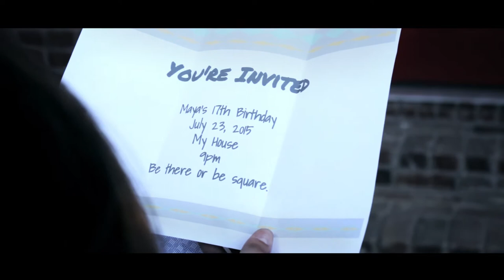New Age Club Trailer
New Age Club trailer!!! after you watch this, also watch the interview that explains everything about our grand opening August 9th. at KC Hall in Jackson.